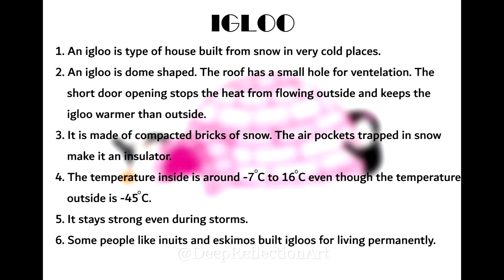How to draw IGLOO / CUTE PENGUINS / IGLOO HOUSE / from SHAPES / ANIMALS / color pencil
I am showing here how to draw an IGLOO. Enjoy STEP BY STEP demonstration and draw your own IGLOO HOUSE.

Materials requires -   A4 size paper,  ruler, eraser, shading pencils, pencil colors, highlighters or marker

Steps
1. Draw an IGLOO as shown in video.
2. Use shading pencils for giving shading.

Here you will be learning how to draw igloo house/ penguins / cute animals.